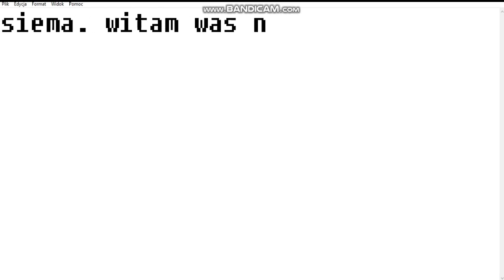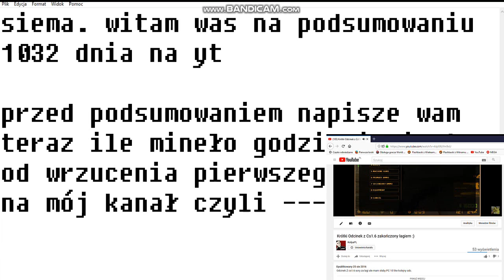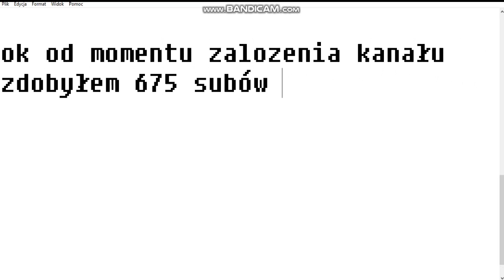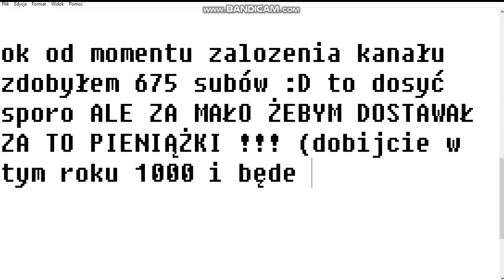Podsumowanie 1032 dnia na yt.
Montował pan wiesiu.

News ! Pan wiesiu założył kanał na yt !!!
Mówił że czasem będzie wrzucał filmiki z procesu montażu moich filmików więc spoczo polecam zasubować i dać like pod jego filmem (o ile wrzuci coś)